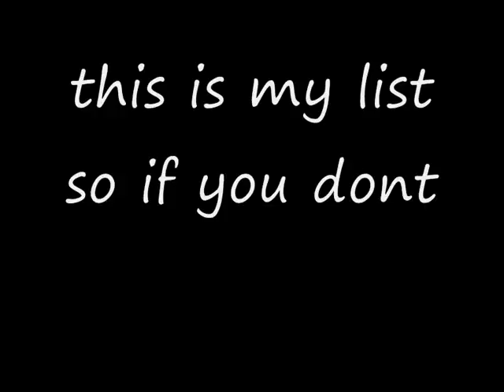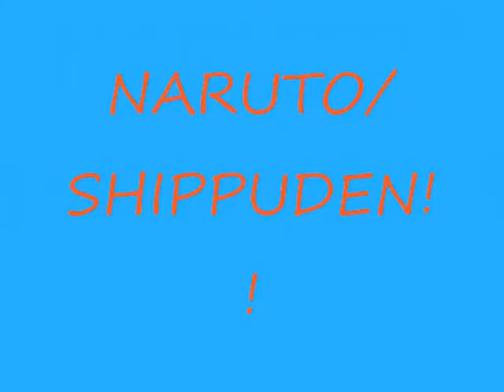my top ten anime list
my top ten anime list this is what i thing my list should be but if you dont like it thats fine with me but if you have some good show that you no tell me and i will watch them and put them in if i like them so plz comment and rate x